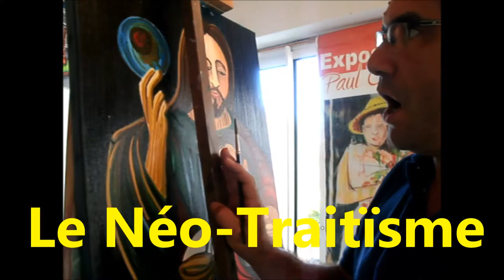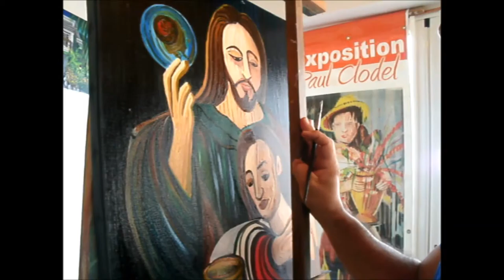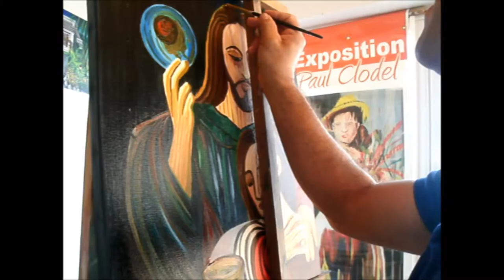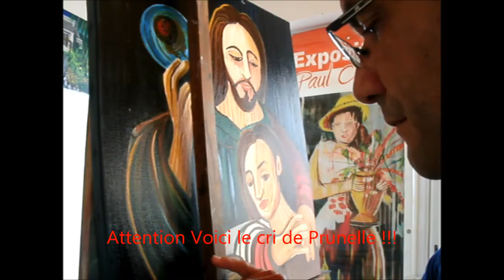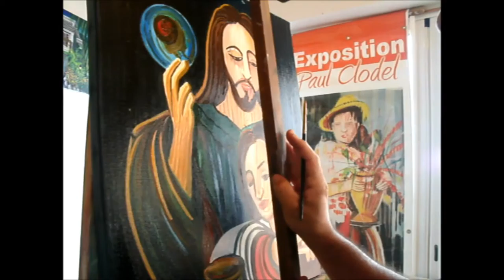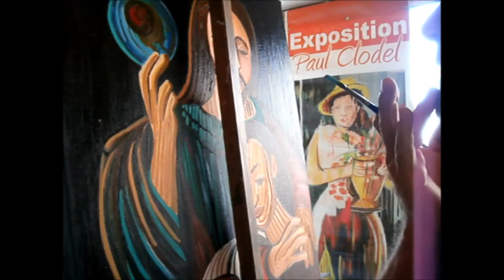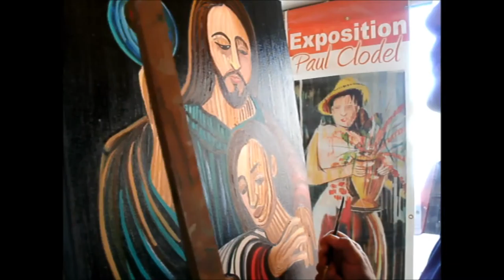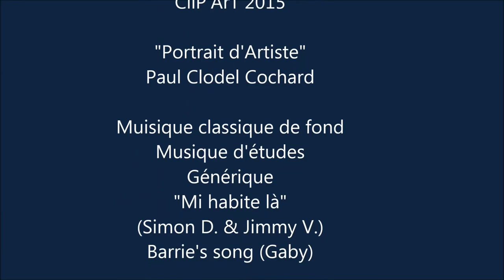Portrait D'artiste Paul Clodel Cochard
Bonjour et bienvenu dans mon atelier

Je suis peintre « traitïste », le « traitïsme » consiste à peindre et à composer par des petits traits juxtaposés de couleurs pures. C'est comme le pointillisme de Georges Seurat, du point c'est devenue du trait !
Vous avez là une toile dite « Néo-Traitïste »
Le « néo-traitïste » c'est l'après traitïste et qui est définie par des traits. Ce dernier au lieu que d'être petit et à main levée n'est en hachures et devient des bandes de couleurs plates.
Il y a des hachures qui peuvent être longues ! La particularité du « Néo-Traitïsme », reste d'être parsemer des rayures !
Voyez déjà sur les personnages cette composition hachure. Elle se compose de façon claire, d'un coté à foncé de l'autre !
Cela permet au « néo-traitïste » de se définir comme le « Traitïste » mais en y ajoutant des courbes qui épousent la forme du trait.

Ce n'est pas là un trait posé, les uns aux autres, comme au « Traitïste », c'est l'avantage de bien épouser la forme, c.à.d, le trait !

La forme prend le trait et voir, de la appartenir où que je veux peindre !
Hors que le « Traitïste » le sens des traits était voulu dans un même sens pour donner un rythme classique à la toile...

 Ce que qu'on peut dire dans le « Néo-Traitïtes », c'est qu'elle se définie par le trait les courbes mais aussi par la technique et aussi un pinceau spécial, tel qu'une martre…
Ma peinture reste particulière, si dans le « Traitïsme » est un mouvement le « Néo-Traitïste » peut en devenir !
Autrement dit, tout est libre de droit dans la création artistique !
Je reste solitaire dans ce style particulier. On retrouve dans ma peinture du cubisme, de Picasso. On retrouve le clair obscure chers au peintre Le Caravage. Mais d'autres artistes du clair obscure, tel Rembrandt, Georges de La Tour, auquel j'apprécie bien. C'est La Tour qui m'a initié à l'art de la lumière et c'est à travers sa peinture qui m'a permis de travailler mon « néo-traitïste » et donc le clair obscure !

La forme épouse d'avantage le trait ! Voir même prendre la forme du dessin !
Hors rappelez-vous le « traitïste » il y a un seul sens à donner dans la toile...(qu'il soit horizontal, vertical ou oblique)
Enfin, ce qu'on peut dire dans le « Néo-Traitïste », il se définie par les hachures et non les traits !

La composition divisionniste :
Elle se trouve en dessous de la toile peinte. C'est une composition divisionniste, c.à.d, elle prend les milieux du format de la toile et la divise en plusieurs fois afin d'obtenir une quadrille. C'est ensuite que les traits suivent les lignes de constructions et compose l’œuvre..
Paul Clodel Cochard